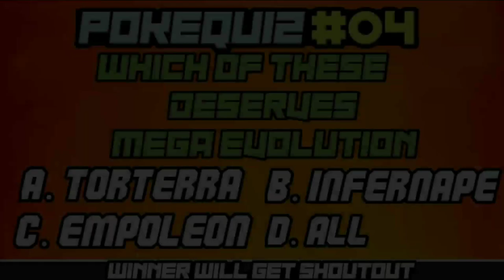🔥New Pokemon Gba Rom Hack With 13 Starters ; Mega Evolution & Many More....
Hey Guys,
Hope U Are All Well, Here By;

All The Links Are Safe & Direct
There Is No Need Of Captcha Filling or Any Pop-Ups to Close

1. Pokemon Paragon :- 0:19

2. Emulator For Playing These Roms:-
📼 My Boy {Paid}:-

Just Click On The Link It Will Redirect U To The Download Screen
If There Are Any Queory:-
Or; Comment in the Video ⬇️⬇️⬇️
Features:-
- 13 Starters 😎😋
- Mega Evolution
- Awesome Graphics
- New Events
- PSS Added
- Different Features
🎵 Songs Use:-
1.Intro:- Gotcha By Bump Of The Chicken

Video Chapters:-
0:00 Pokequiz
0:05 Intro
0:19 Gba Showcase

Tags Used:-{Ignore}
Pokemon
Pokemon gba rom hack
gba rom hack
gba rom hack with ash greninja
gba rom hacks 2021
Pokemon hack
Pokemon cartoon hindi mein
Pokemon rom hack
gba rom
gba Pokemon rom hacks
new Pokemon gba games
pokemon hack games
download pokemon gba
gba pokemon games with mega evolution
hack rom de Pokemon
pokemon gba